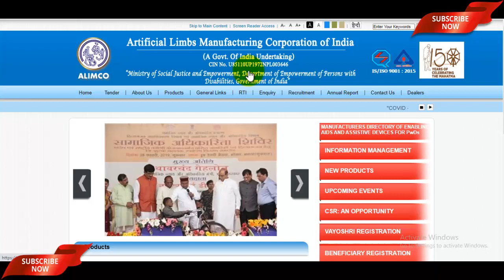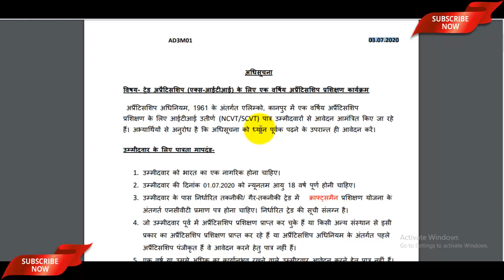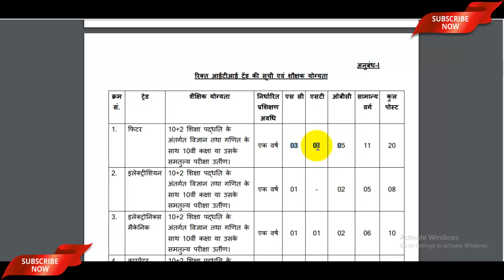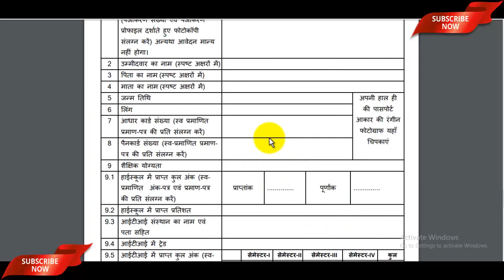ALIMCO Recruitment 2020 For Apprentice | ALIMCO Vacancy 2020 All India | No Exam | No Form Fee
Official Notification & Application Form PDF